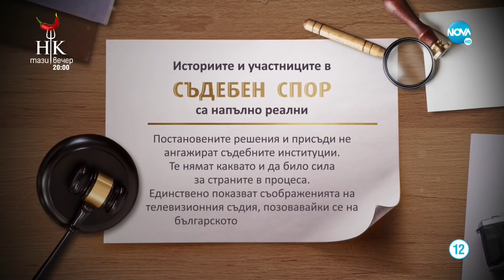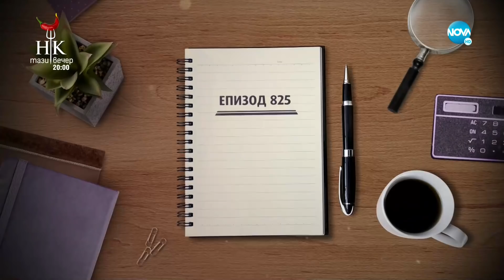Съдебен спор - Епизод 825 - Истината е друга (26.02.2022)